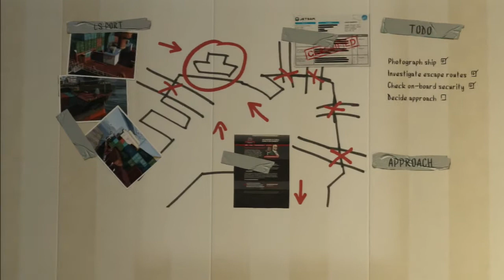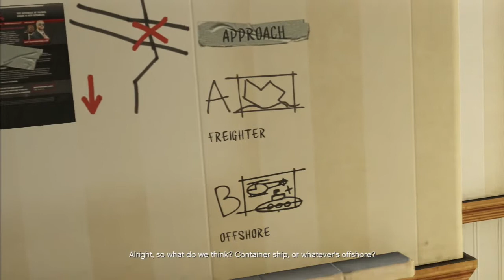GTA 5 (HD) Walkthrough Part 22 - Scouting The Port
GTA V (HD) Walkthrough Part 22 - Scouting The Port